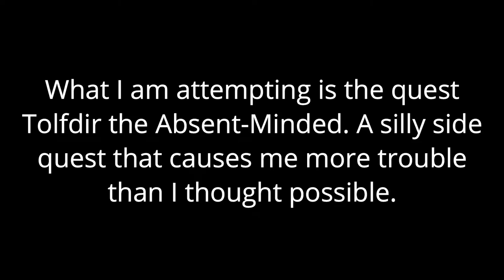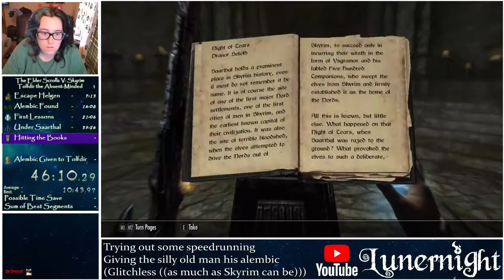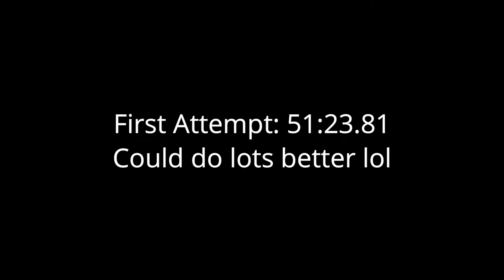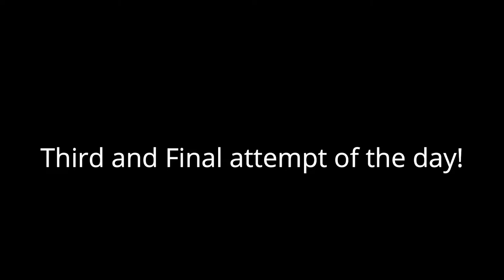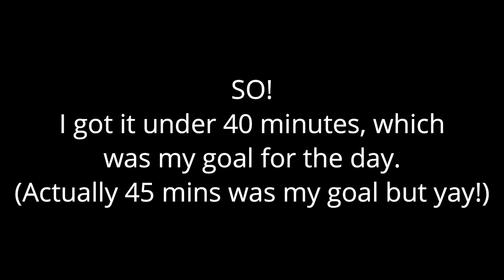Skyrim Tolfdir The Absent-Minded SPEEDRUN!